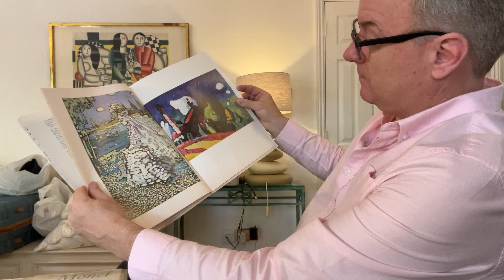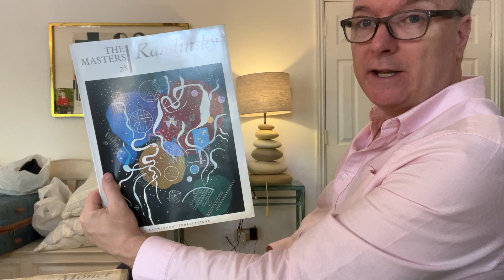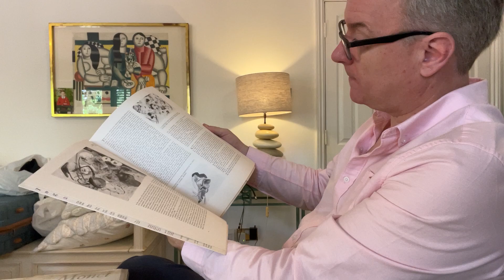ART BOOK books REVIEW 110 , Wassily Kandinsky 1866–1944 , THE MASTERS 28/100 KNOWLEDGE art SET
For further details see our website ;